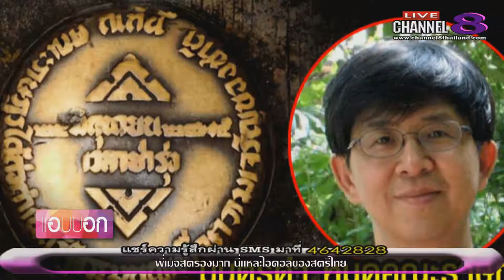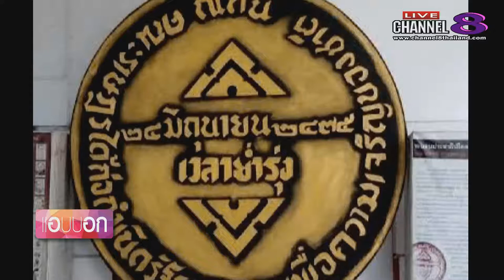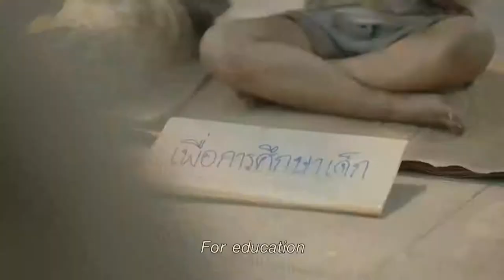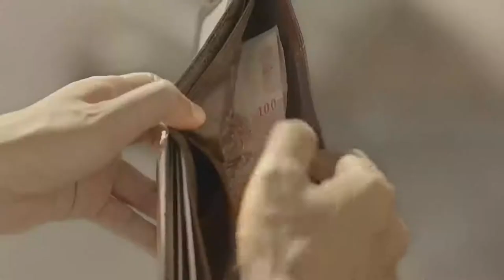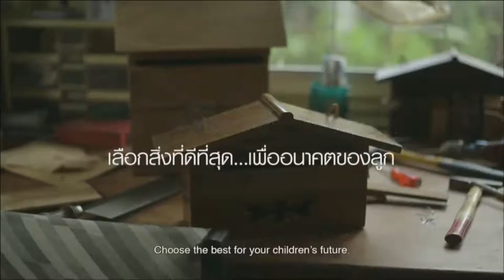ช่อง 8 ทีวีพูดได้ รายการ แอบบอก 19-04-60 เบรก 2